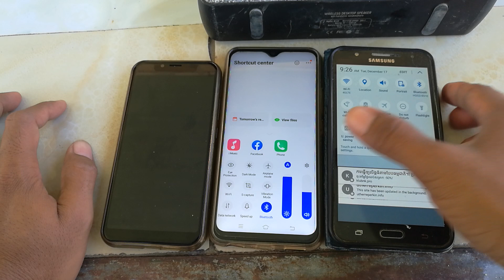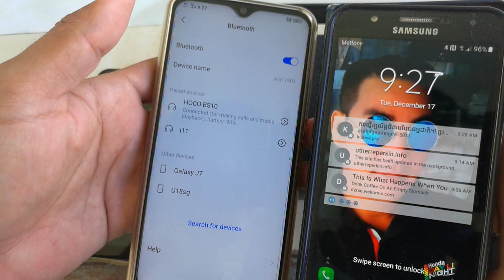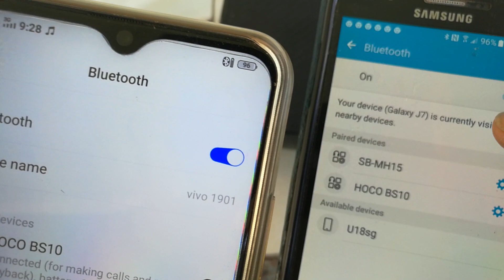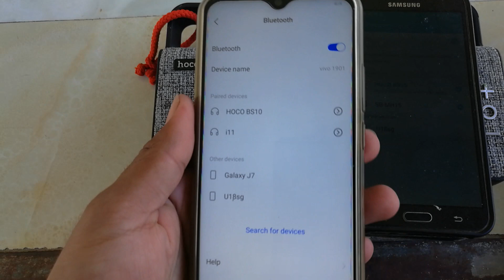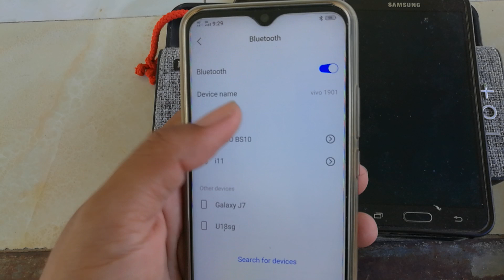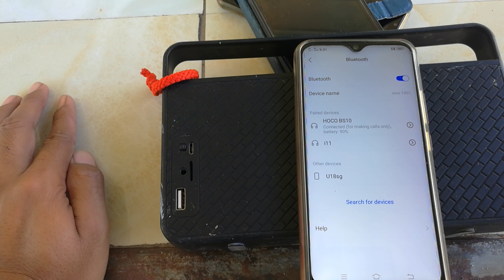How to connect Bluetooth speaker all, 2 Phone Device Samsung and vivo, Hacker Bluetooth speaker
How to connect Bluetooth speaker all, 2 Phone Device Samsung and vivo, Hacker Bluetooth speaker 2020

How to speaker all Bluetooth Device with an Android Phone
This video is another helpful tip from Android Guide HQ.
 It will show you how to pair up your Bluetooth device with just about any Android device.
In the video I'm using a Droid X2 but the steps should be the same for you no matter which Android device you're are using.
*connect Bluetooth speaker all

Samsung
    Apple
    Huawei
    Nokia
    Sony
    LG
    HTC
    Motorola
    Lenovo
    Xiaomi
    Google
    Honor
    Oppo
    Realme
    OnePlus
    vivo
    Meizu
    BlackBerry
    Asus
    Alcatel
    ZTE
    Microsoft
    Vodafone
    Energizer
    Cat
    Sharp
    Micromax
    BLU
    Acer
    Infinix
    Tecno
    Wiko
    Panasonic
    YU
    verykool
Top 10 by daily interest Device  Daily hits
1.Samsung Galaxy A71
2.Xiaomi Redmi K30
3.Xiaomi Redmi Note 8 Pro
4.Xiaomi Redmi Note 8
5.Samsung Galaxy A51
6.Xiaomi Redmi K30 5G
7.Samsung Galaxy A50
8.Samsung Galaxy A

9.Xiaomi Mi Note 10 Pro
10.Apple iPhone 11 Pro Max
Top 10 by fans
  Device Favorites
1.Xiaomi Pocophone F1
2.Xiaomi Redmi Note 7
3.Xiaomi Redmi K20 Pro
4.Samsung Galaxy S10+
5.Samsung Galaxy A50
6.Huawei Mate 20 Pro
7.OnePlus 7 Pro 662
8.Xiaomi Redmi Note 7 Pro
9.Huawei P30 Pro
10.Xiaomi M
Popular comparisons
Xiaomi Redmi Note 8 Pro vs. Redmi Note 8
Apple iPhone 11 Pro vs. Apple iPhone 11
Samsung Galaxy A50 vs. Galaxy A70
Samsung Galaxy A50 vs. Galaxy A50s
Xiaomi Redmi Note 7 vs. Redmi Note 8
Realme 5 Pro vs. Xiaomi Redmi Note 8 Pro
OnePlus 7 Pro vs. OnePlus 7T
Apple iPhone 11 Pro Max vs. iPhone 11 Pro
Samsung Galaxy A30 vs. Galaxy A30s
Apple iPhone XS Max vs. iPhone 11 Pro Max
Samsung Galaxy S10 vs. Galaxy S10e
Mobile version
Round up of today's best deals
hoco  Bluetooth Speake

Sonos Move
Amazon
US$399
View
See all prices
Ultimate Ears Boom 3 Portable Waterproof Bluetooth Speaker - Sunset Red
Ultimate Ears Boom 3
Amazon
US$74.99
View
See all prices
Bose SoundLink Revolve, Portable Bluetooth Speaker (with 360 Wireless Surround Sound), Lux Gray
Bose SoundLink Revolve
Amazon
US$149
View
See all prices
JBL Charge 4 Waterproof Portable Bluetooth Speaker with 20 Hour Battery - Blue
Amazon
US$129.95
View
See all prices
Portable Bluetooth Speaker, Soundcore Flare Wireless Speaker by Anker, Waterproof Party Speaker with 360° Sound, Enhanced Bass & Ambient LED Light, IP67 Dustproof & Waterproof and 12-Hour Battery Life
Anker Soundcore Flare
Amazon
US$62
View
See all prices
Bose SoundLink Mini II Limited Edition Bluetooth Speaker
Bose Soundlink Bluetooth Mini II
Amazon
US$149.99
View
See all prices
Ultimate Ears WONDERBOOM 2 - Deep Space
Ultimate Ears Wonderboom 2
Amazon
US$69.99
View
See all prices
Tribit XSound Go Bluetooth Speakers - 12W Portable Speaker Loud Stereo Sound, Rich Bass, IPX7 Waterproof, 24 Hour Playtime, 66 ft Bluetooth Range & Built-in Mic Outdoor Party Wireless Speaker
Tribit XSound Go
Amazon
US$32.99
View
See all prices
SONY SRS-XB501G [Smart Speaker Google Assistant Equipped dustproof/Waterproof Black](Japan Domestic Genuine Products)
Sony SRS-XB501G
Amazon
US$475
View
See all prices
Denon DSB-250 Envaya Premium Portable Bluetooth Speaker (Black)
Denon Envaya